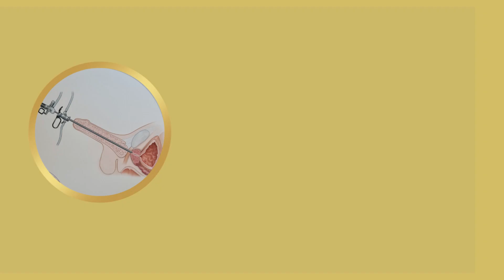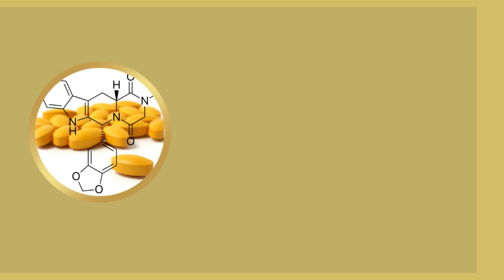Après une prostatectomie radicale, faut il d'abord traiter la Dysfonction érectile ou l'incontinence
Si vous avez été opéré d'une prostatectomie radicale et que dans les suites de l'intervention chirurgicale vous avez observé une perte de qualité d'érection ainsi qu'une incontinence urinaire vous faites partie des patients qui se posent probablement la question de savoir la quel traitement mettre en place en premier. Après une prostatectomie radicale, faut il d'abord traiter la Dysfonction érectile ou l'incontinence.